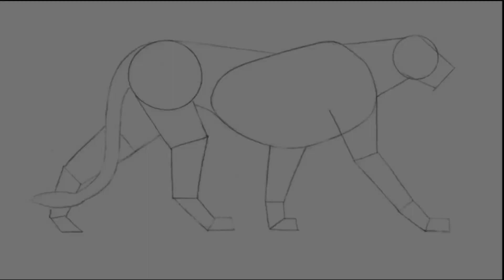How to draw cheetah drawing pencil || step by step || Tutorial drawing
Draw with me the fastest animal in the world and learn how to draw a cheetah. It's very easy art tutorial for beginners, only follow me step by step, if you need more time, you can make pause.